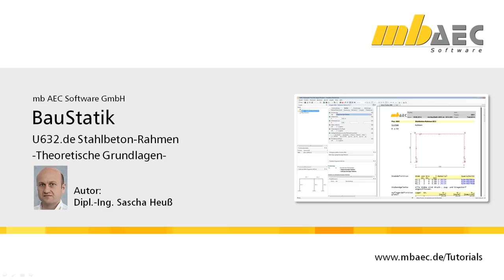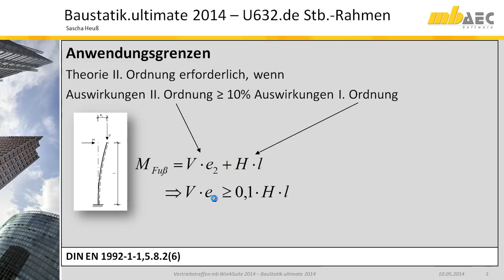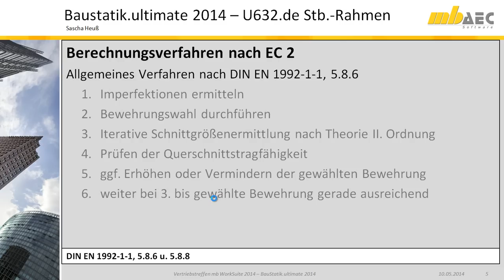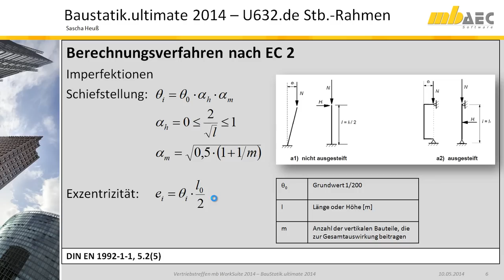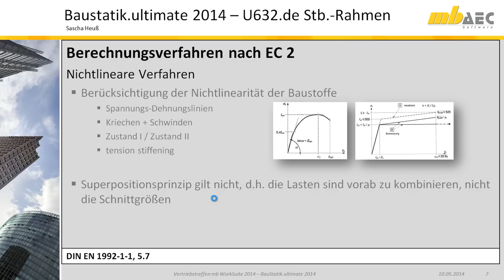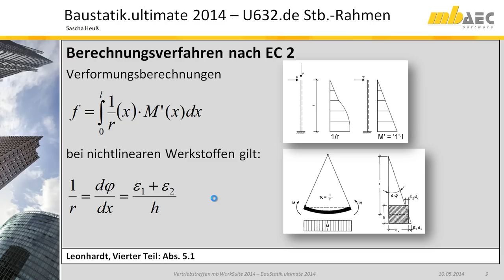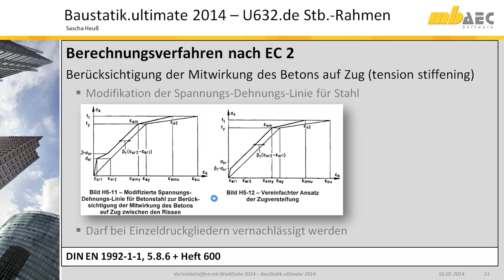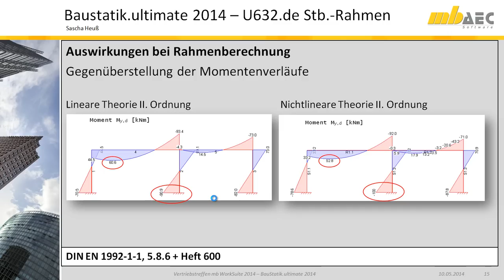U632.de Stahlbeton-Aussteifungsrahmen (Theoretische Grundlagen)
Das folgende Video beschreibt die theoretischen Grundlagen des BauStatik.ulitmate Moduls U632.de.